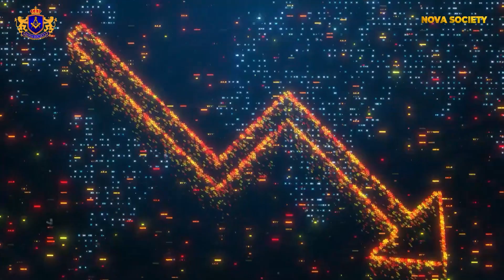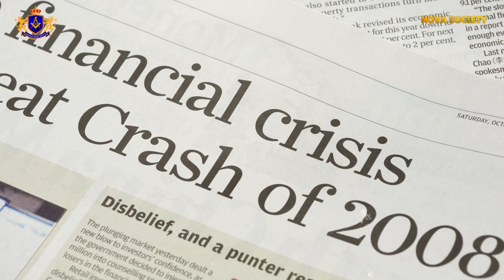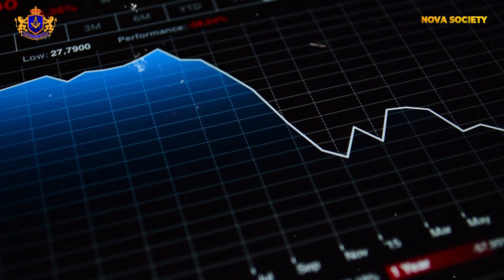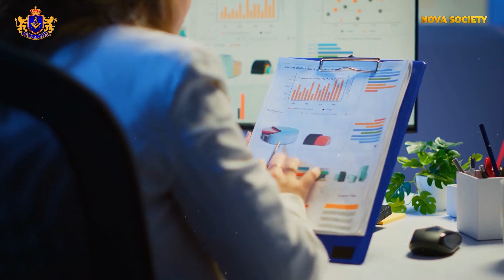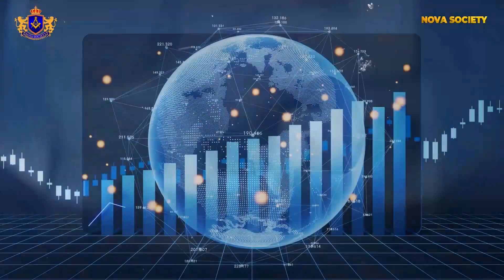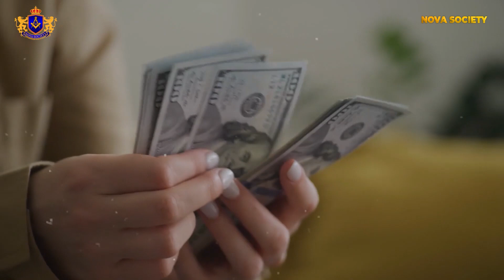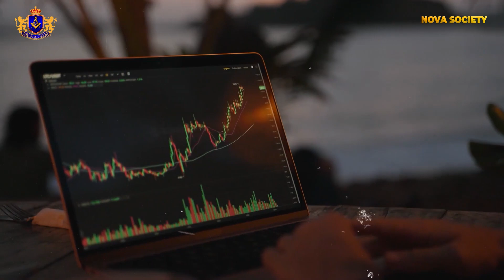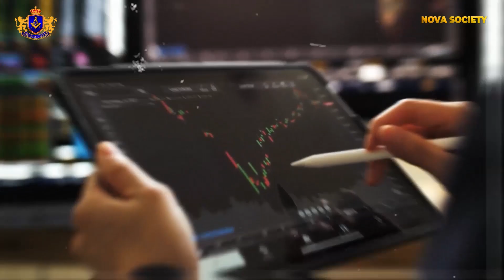🚨Hold Your Cash Tight‼️ Elon Musk Sounds Alarm ⏰ for an Imminent Recession!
What is Elon Musk warning us about? In this video, he discusses the financial implications of an impending recession, and how to hold on to your cash.

Elon Musk is one of the most successful businessmen in the world, and he knows a thing or two about the economy. In this video, he warns us of an impending recession and how to prepare for it.

By understanding the risks, you can position yourself to profit from the inevitable market volatility.